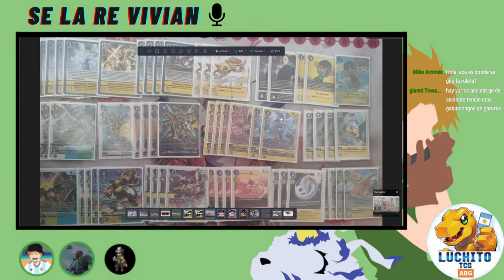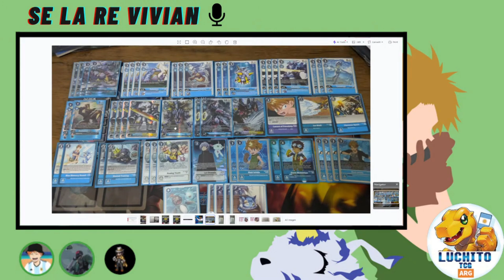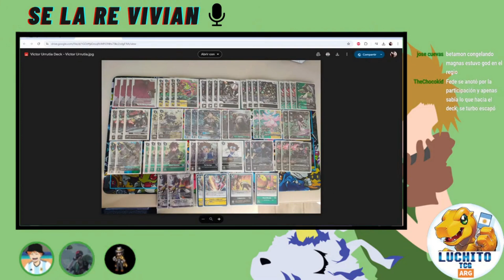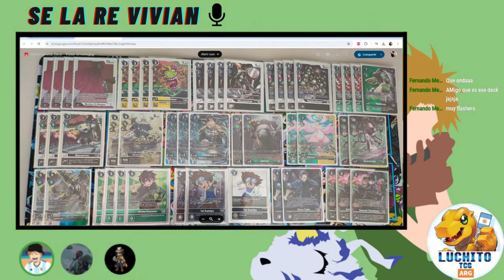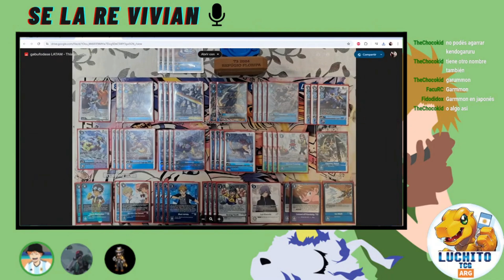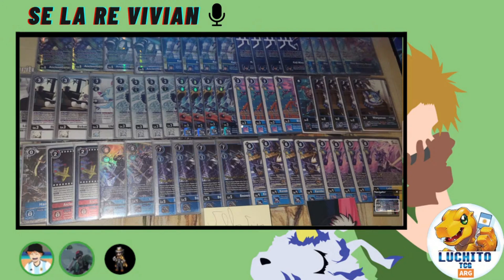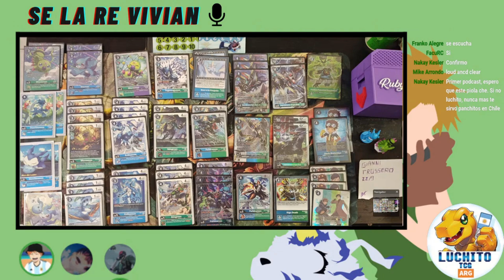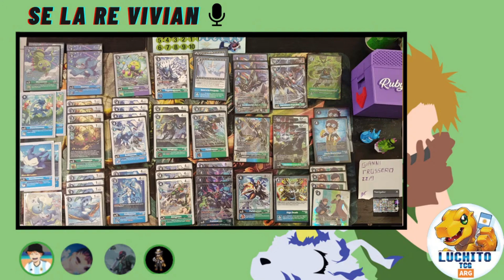Regional Latam Top decklist septiembre 2024 + entrevista al campeon - Digimon TCG EX7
Fragmento tomado del podcast semanal "se la re vivian"

Contenido de Digimon, One Piece y Dragon ball fusion world

Torneos/stream de digimon todos los lunes 19:30hs
Podcast/stream de TCG todos los jueves 23:00hs